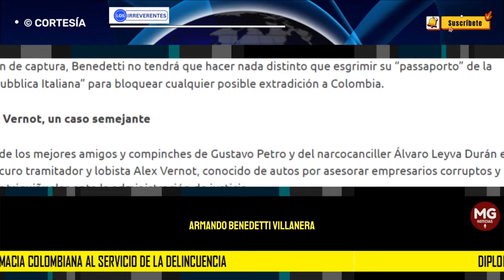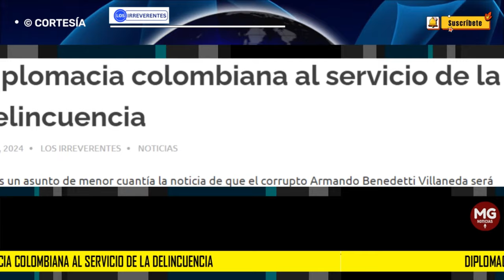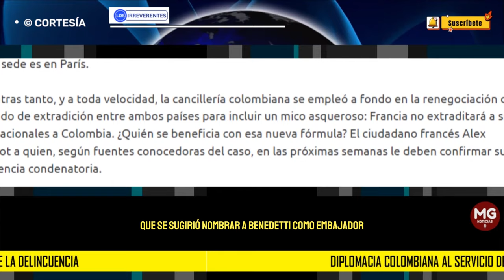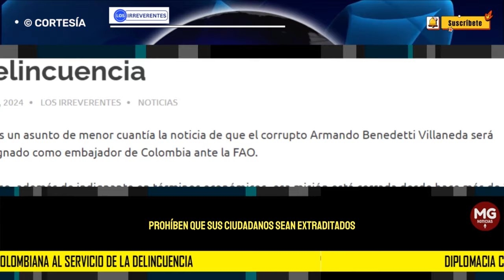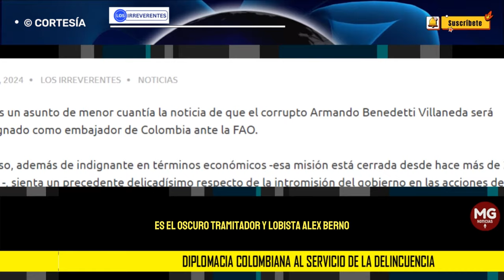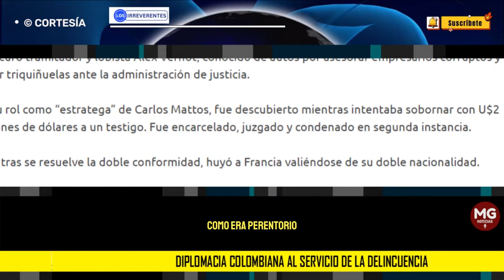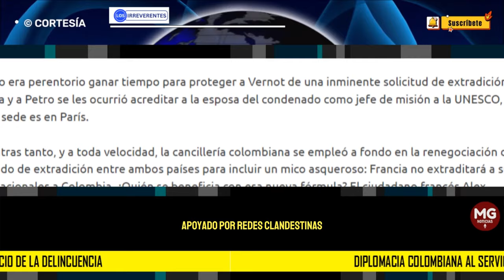DIPLOMACIA COLOMBIANA AL SERVICIO DE LA DELINCUENCIA 🛑 Editorial Los Irreverentes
El caso, además de indignante en términos económicos -esa misión está cerrada desde hace más de 20 años -, sienta un precedente delicadísimo respecto de la intromisión del gobierno en las acciones de la rama judicial.